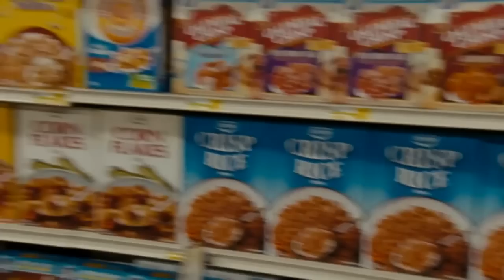A Whole Lifetime of Great Supermarket Movie Scenes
No doubt about it: The supermarket is the ultimate all-American movie set. In this supercut, we can see just how much mileage the grocery store gets on film.